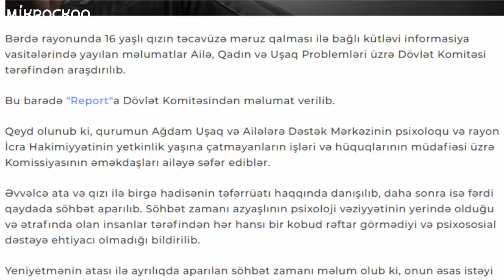Psixoloq Nərmin Şahmarzadə Bərdədə baş verən təcavüz hadisəsi ilə bağlı açıqlamanı təhlil edir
Ailə, Qadın və Uşaq Problemləri üzrə Dövlət Komitəsi Bərdədə baş verən təcavüzlə bağlı açıqlama yayıb. Bu açıqlamada normal olmayan fikirləri gördük. Odur ki, psixoloq Nərmin Şahmarzadə bizə həmin açıqlamadakı yanlışları izah edib.